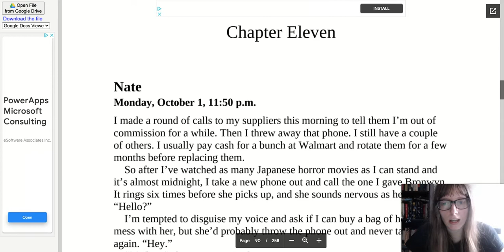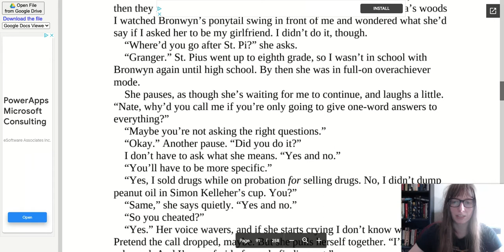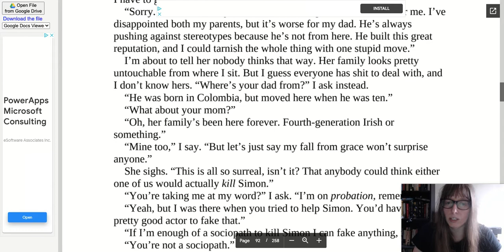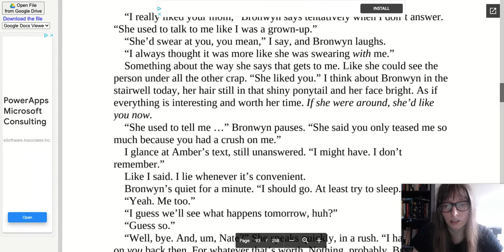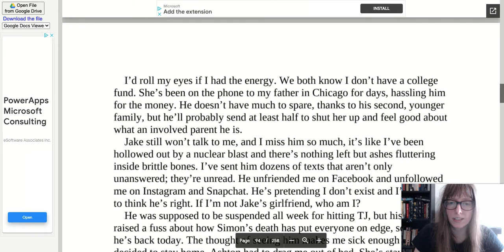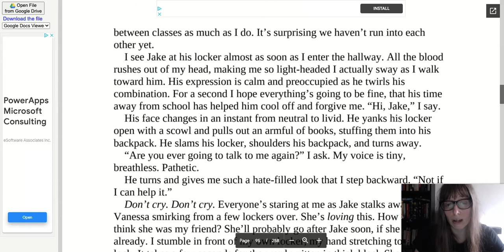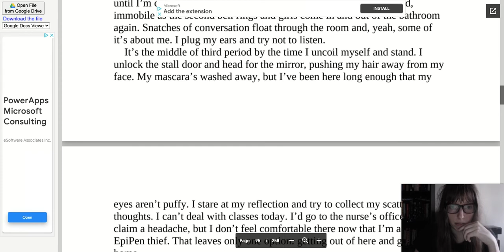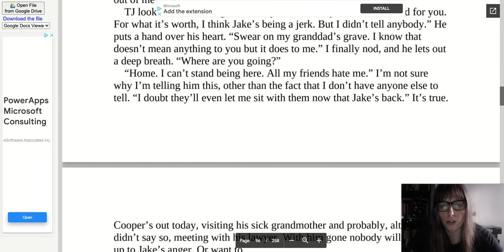One of Us is Lying - Ch. 11 Audio